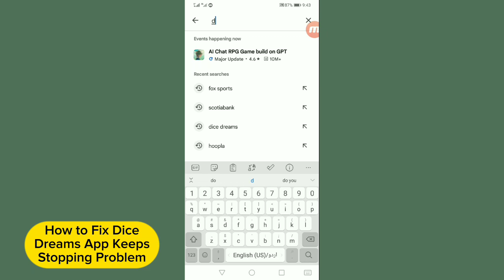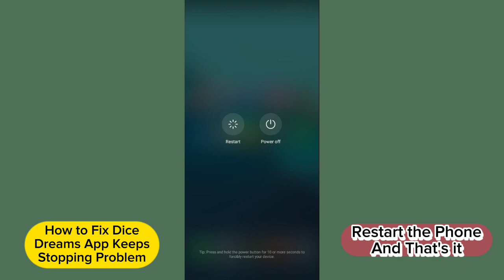How to Fix Dice Dreams App Keeps Stopping